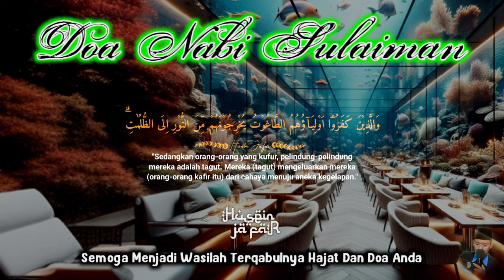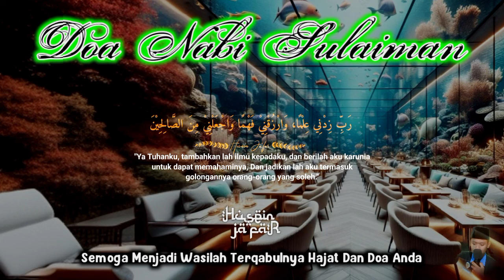🔴DOA NABI SULAIMAN MUSTAJAB MEMANGGIL UANG✅PUTAR DAN DENGARKAN, LANGSUNG KAYA RAYA TANPA DI MINTA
PERHATIAN‼️